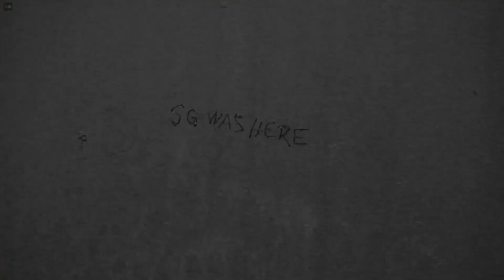Better Call Saul Edit